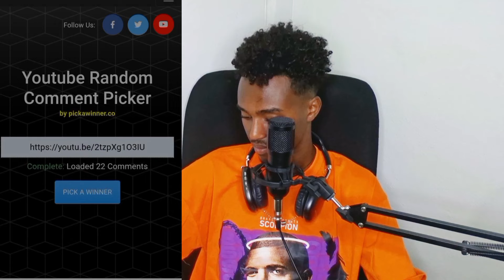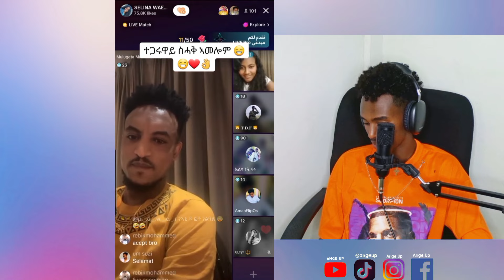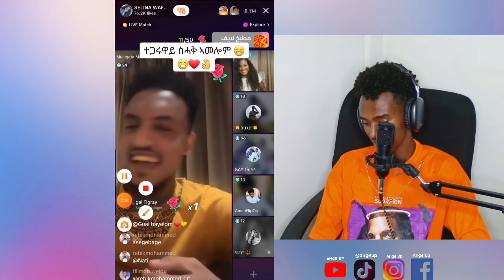🛑ማሉዳ ኣብ Live.....ኣበበ ኣርኣያ ምስ ብፆቱ 😱| 😂ተስሒቕኩም ተሳዒርኩም 🤣 Challenge #2...ናይ ዝሰሙን ብሉፃት ቀልድታት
🟡 ሰላም ፍትዋት ተኸታተልትና  ብጣዕሚ ዘስሕቕ ቪድዮ እዩ ከይተምልጠኩም እናኣተኹም ርኣይዎ።

   ♥️♥️♥️♥️   የቐንየለይ  🙏🙏🙏🙏

🔵 ብተወሳኺ ናይዚ ቻናል Member ተኾይንኩም

✅ ሓደሽትን ብሉፃትን ቪድዮ ቅድሚ ኹሉ ሰብ ክትሪእዎ ትኽእሉ።
✅ ን ኣባላት ጥራሕ ተባሂሎም ዝልቀቁ ቪድዮታት ምርኣይ ይኽእሉ።
✅ ንደስ ዝበለኩም ሰብ ፣ኣርቲስት፣ቤተሰብ፣ኣፍቃሪኹም ኬድና Surprise/Prank ንገብረልኩም ።
✅ Comment ዝፀሓፍኩሞ ብቐጥታ ይምለሰልኩም ።
           ከምኡውን ፍሉይ ባጅ ይወሃበኩም።
✅ እዚኦምን ካልኦትን ነገራት ምርካብ ይኽእሉ።
     🔥ስለዚ ታይ ትፅበዩ ኣለኹም ሕዚ Join ግብሩ።

ኣባላትና ስለዝኾንኩም ብጣዕሚ የቐንየልና።

gere emun part 139 ገሬ እሙን ክፋል 139 ተበላፂት ክፋል 8
gereemun Gere Emun Part 138#ገሬእሙን138#gereemumentertainment
tigrignaprank gere emun part 140
gereemunentertainment ገሬእሙን ክፋል 140

new Eritrean tiktok 2023#new Tigrigna tiktok#tigray#new tigrigna music 2023#maggy show#heny emu#yada tube#kezahta#laza tigrigna#gere emun part 140#gere emun 140#gere emun part 139#gere emun part 141#neshnesh#eritrean#etihiopian#tigray#new#tigrigna#ebs#gere emun#j#hlna part 21#hlna 21#ሕልና ክፋል 21#Eri Tv#Hlna 22#Dadi&Mami#star entertainment#ነሽነሽ ቲቪ#new eritrean movie 2023#eritreanfilm2023

Media A0 248, ebstv worldwide,Eritrean Movie,
Eritrean Comedy, New Eritrean Comedy 2023, New
Eritrean Movie 2023, Wedi Shuq, Wedi Shuq 4, Wedi
Shuk, Wedi Shuk 4, Wedi Shuk New, Wedi Shuq New,
Yonas Mainas, Yonas Maynas, Yonas Minus, LTV
World, ARARAT Entertainment, Neshnesh Tv, tigrigna, mekelle, Lele Entertainment, Minew Shewa Tube,
Hope Music Ethiopia, mer o2eI, Asser Tegaru,
Tigrai Mass Media Agency, Tigray Today, Dimtsi
Weyane Television, Addis neger, Addis Mereja, Fana
Television, EBC, Amel, Kemalatkum Entertainment,
Wushatena Media, 16 ? Gere Emun, Star
Entertainment, ቀዛሕታ Kezahta,Ethiopian wedding